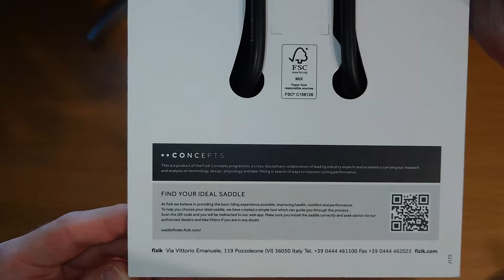Unboxing - Fizik Vento Argo R5 150mm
Length (длина): 265 mm
Width (ширина): 150 mm
Weight Declared (вес заявленный): 232 g
Weight Actual (вес фактический): 245 g
Reils (рельсы): 7x7 mm AL